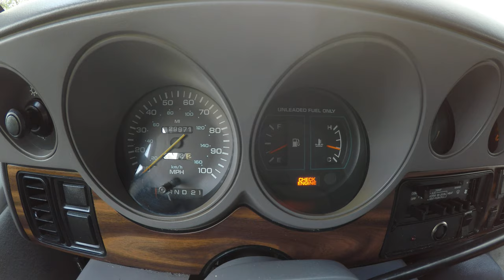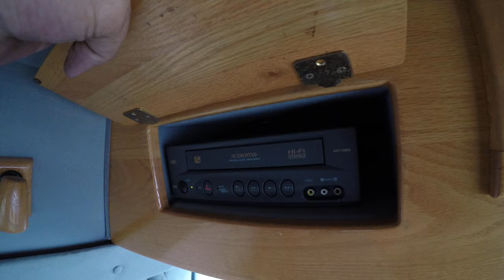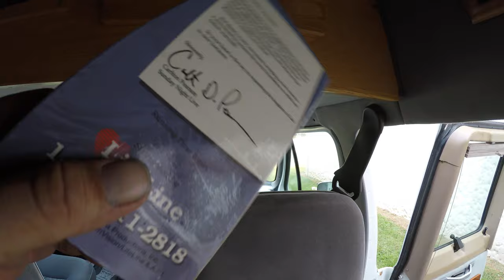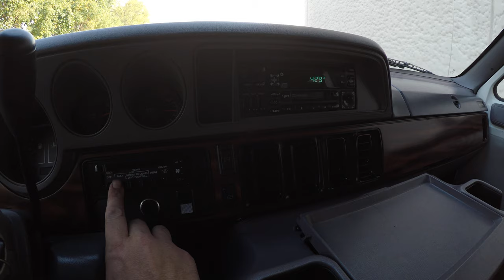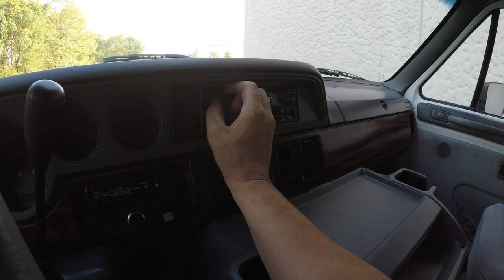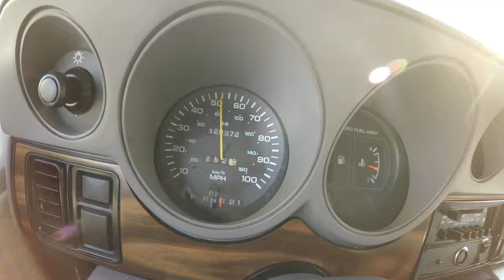4K Review 1997 Dodge Ram Hightop American Conversion Van RV Virtual Test-Drive & Walk-around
RV recreational vehicle camper trailer motorhome motor home mobile mobilehome off grid travel tinyhome high top turtle top turtletop highroof high roof live vanlife van life